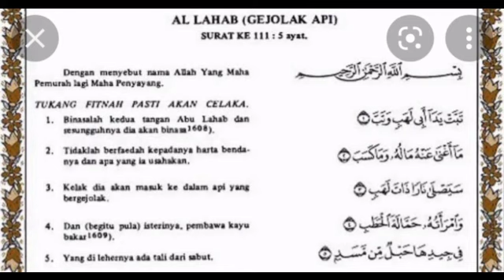Full 1 jam Surah Al Lahab / Muzammil Hasbullah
semoga kita yang mendengar kan bacaan surah Al Lahab ini dapat pahala dan mudah hapal